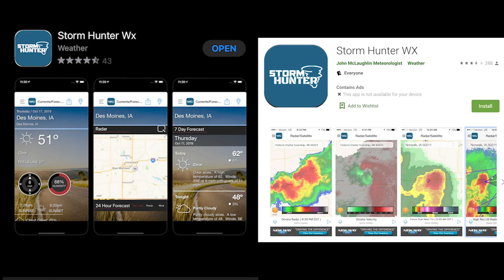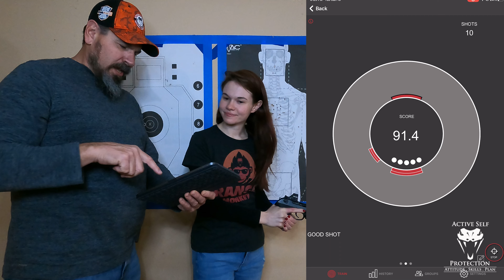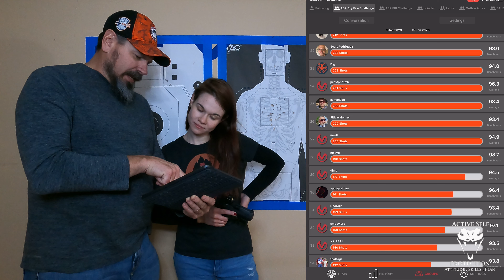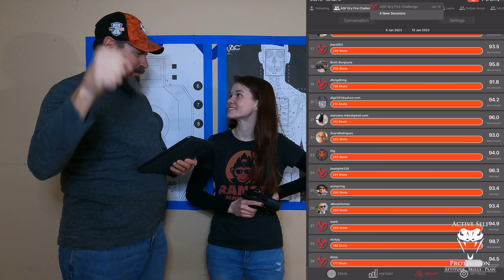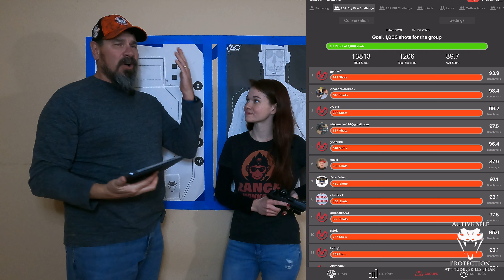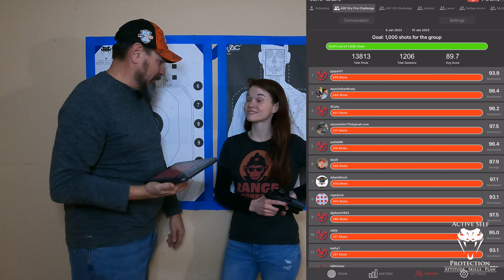Range Monkey Does Open Training On The Mantis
Please thank StormHunter WX for today’s video of Range Monkey Does Open Training On The Mantis!  The StormHunter WX weather app is free to download and use. It provides you with warning of severe weather even before the national weather services issue alerts!  I use it every day.  Download it free and without in-app purchases on iOS and android today!

If you value what we do at ASP, would you consider becoming an ASP Patron Member to support the work it takes to make the video Range Monkey Does Open Training On The Mantis? gives the details and benefits.